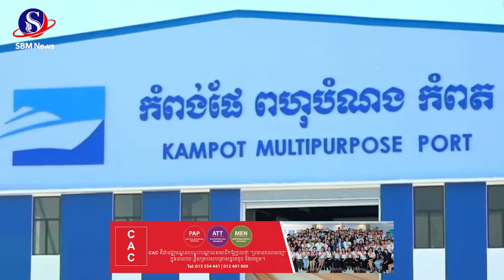កំពង់ផែពហុបំណងតម្លៃ១៤០លានដុល្លារ ជាកំពង់ផែទឹកជ្រៅនៅកំពត នឹងក្លាយជាសរសៃឈាមនៃការដឹកជញ្ជូនរបស់កម្ពុជា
កំពង់ផែពហុបំណងតម្លៃ១៤០លានដុល្លារ ជាកំពង់ផែទឹកជ្រៅនៅកំពត នឹងក្លាយជាសរសៃឈាមនៃការដឹកជញ្ជូនរបស់កម្ពុជាSBMNEWS
ផលិតដោយសារព័ត៌មានអេឡិចត្រូនិកស្កាយប្រាឌឺមេឌា